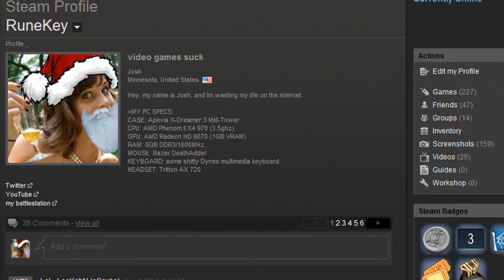Beating "Hexagonist" in Super Hexagon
About fucking time.

Between my PC and iPod Touch copy I probably put in around 12-15 hours on this game. I have beaten Hexagon, and Hexagoner, but only tonight did I successfully complete the final main difficulty, "Hexagonist"

I remember watching a video of the developer Terry Cavanagh playing the game on this difficulty just as I was first about to play it and thinking "man there's no way ill ever be able to do that," so Im quite proud of myself right now.

And yes, I have beaten Hyper Hexagonist since uploading this video ;^)

If you haven't picked this game up yet, please correct your own error as soon as possible. It's $3 on Steam and $2 on the Apple App store.

⚠ EPILEPSY / PHOTOSENSITIVITY WARNING ⚠